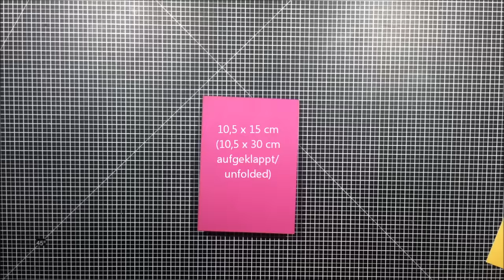Herzlichen Glückwunsch - die achte